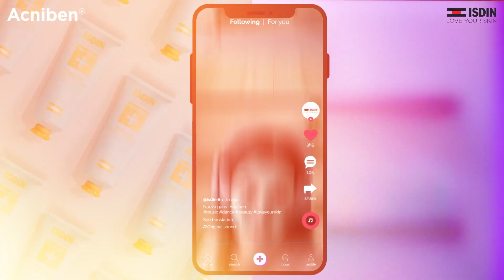¡Nueva! Mascarilla Purificante by Acniben | ISDIN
Proporciona un extra de higiene a la piel grasa o con tendencia acneica gracias a Acniben® Mascarilla Facial Purificante. Limpia en profundidad y disminuye el exceso de sebo de forma inmediata, ayudando a reducir brillos e imperfecciones como granitos o puntos negros.

Formulada con arcilla de Tanakura, Zinc PCA y Niacinamida para ayudar a reducir el exceso de sebo y eliminar las impurezas de la piel grasa o con tendencia acneica.